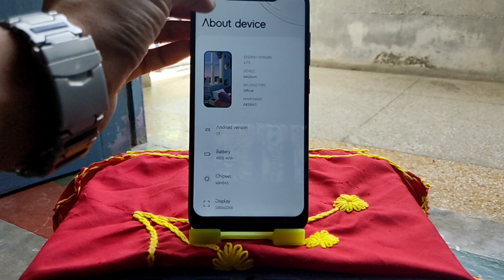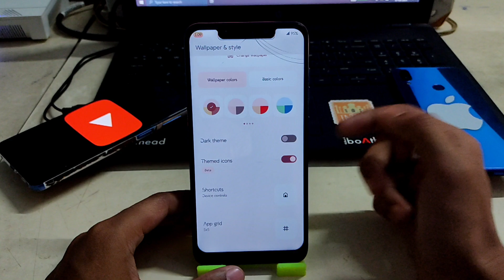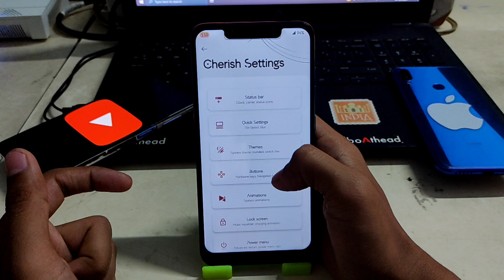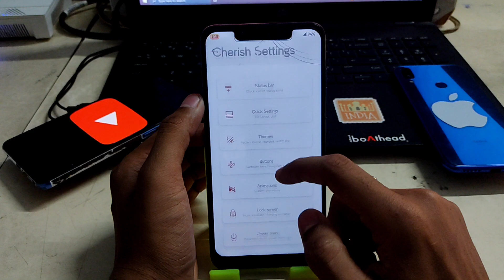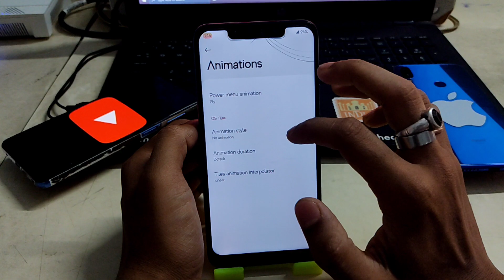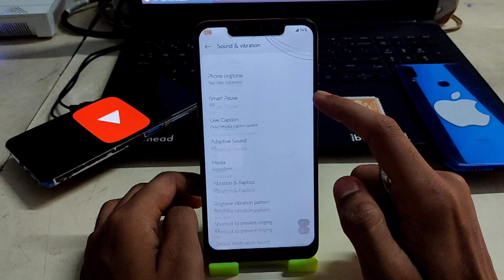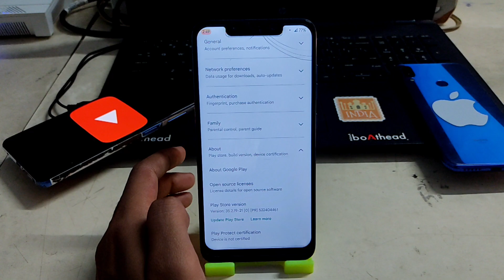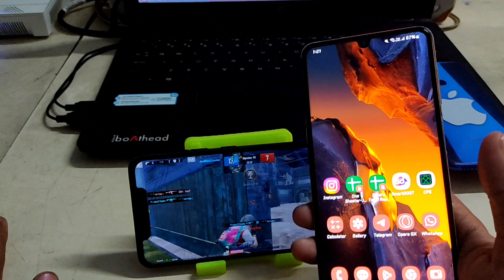Cherish OS 4.7.5 Official based on Android 13 - Best Custom ROM for all time!⚡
Hey POCO F1 bees...
          The latest cherish os 4.8 is already out but I've reviewed the most stable build of cherish os v4.7.5 Official custom ROM on my poco f1. Let's talk about this build in this video and explore the custom ROM.

Maintainer of this ROM - @leopubglover (Telegram username)

Camera - I record with phone POCO M2 Pro

OTHER QUERIES:-
Cherish OS 4.7.5 custom ROM based on Android 13 review
Best Gaming ROM for all devices
Cherish OS 4.7.5
Cherish OS 4.7.5 Android 13 60fps Gaming test
Cherish OS 4.7.5 Gaming review
Best Gaming ROM for Poco F1 Android 13
One of the Best Android 13 custom ROM for POCO F1
Best Gaming custom ROM for Beryllium
Best gaming ROM for any Android phone
Feel the super smooth Gaming in Cherish OS 4.7.5 Android 13
Gaming ROM Poco F1

Searchable tags